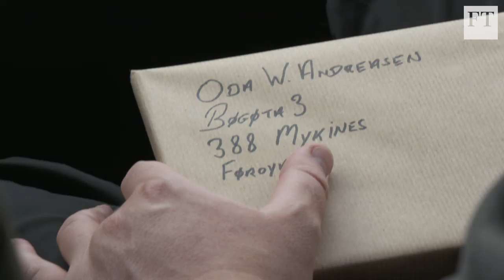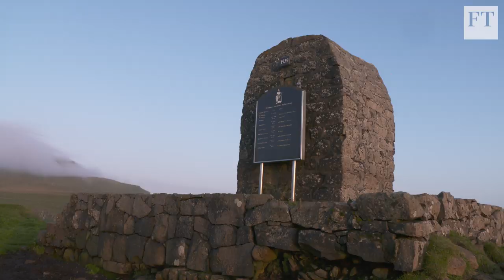The Faroe Islands: living in spectacular isolation | Meaningful Pursuits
The Faroe Islands, in the North Atlantic Ocean, are remote, sparsely populated and bleakly beautiful. The FT’s Nordic and Baltic correspondent, Richard Milne, explores the economic challenges - and the wild weather - facing local residents in this self-governing community.